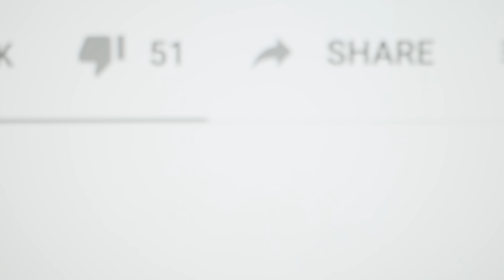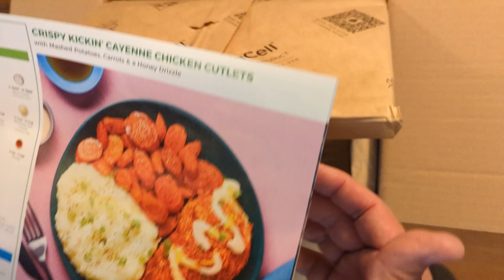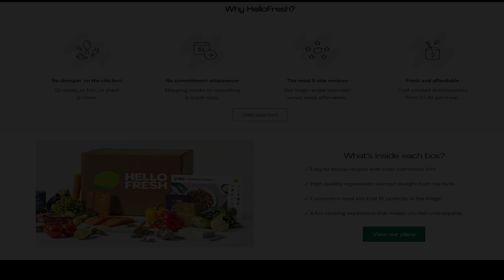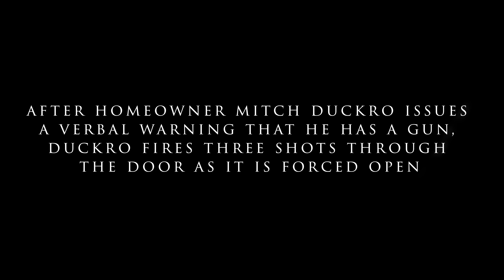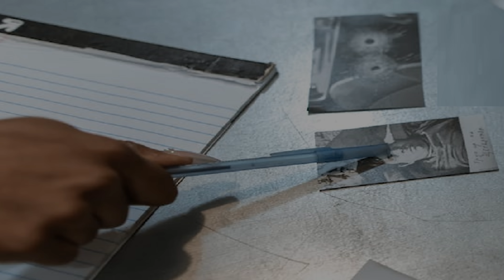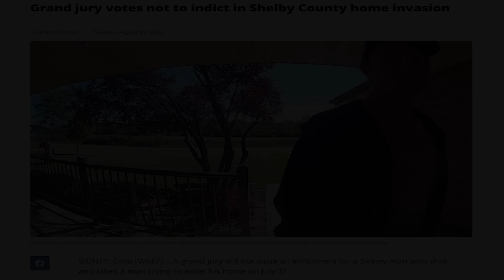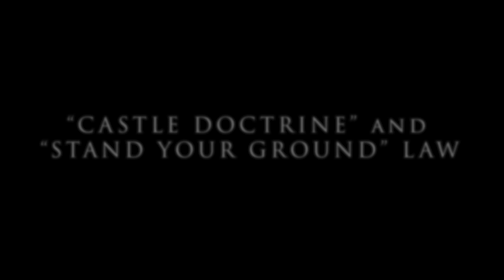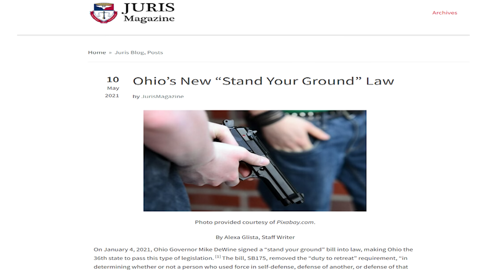Home Defense - The Duckro's Dilemma | True Crime Documentary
Watch our latest upload: "Cops Find Woman Brutally Executed in Front of Kids as Lover Denies Involvement"

A true crime documentary.

Also, remember to click the alarm icon to be notified of new releases - thank you! The other 50% goes towards producing more content.

The National Center for Victims of Crime advocates for victims' rights, trains professionals who work with victims and serves as a trusted source of information on victims' issues. After more than 25 years, they remain the most comprehensive national resource committed to advancing victims' rights and helping victims of crime rebuild their lives.

home. defense.

This video is complementary to illustrate the educational value of the information delivered through the commentary and has inherently changed the value, audience, and intention of any original material incidentally or accidentally used.